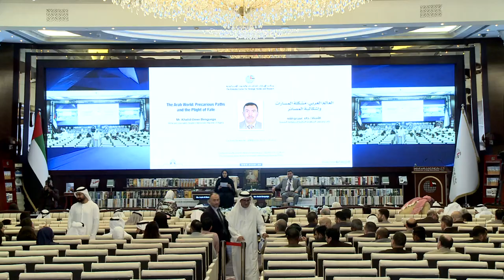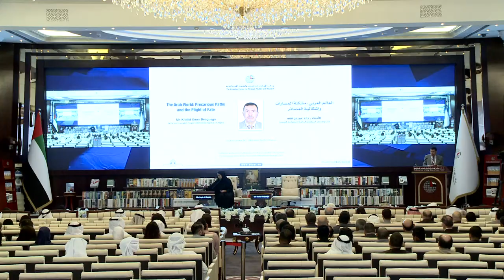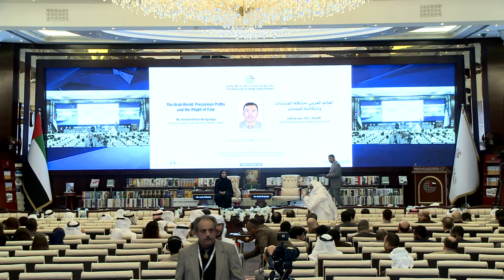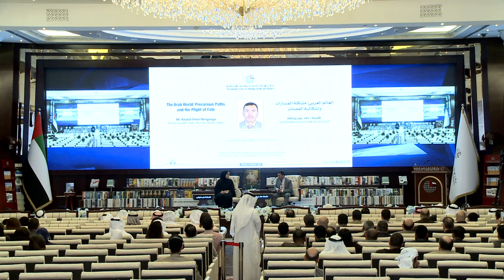"محاضرة | "العالم العربي: مشكلة المسارات وإشكالية المصائر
الأستاذ/ خالد عمر بن ققه
كاتب وصحفي، الجمهورية الجزائرية الديمقراطية الشعبية

تتناول هذه المحاضرة المسارات السياسية العربية الراهنة بالتفسير والتحليل؛ للكشف عن التغيُّر الحاصل؛ وذلك لتحقيق هدفين، أولهما قراءة الواقع العربي من خلال تقاطعه وتشابكه بالعلاقات الثنائية البينية والإقليمية والدولية. وثانيهما استشراف نتائج التغيُّر الحاصل في جوانبه السلبية والإيجابية لجهة توقُّع المصائر العربية، بعيداً على سيطرة اللحظة الراهنة التي لم تُحسَم فيها بعدُ نهاية تلك المسارات؛ ما يعني الحديث عن الحاضر من خلال منظور المستقبل.

ويستند التحليل في هذه المحاضرة إلى منجزات سياسية عربية أظهرت جملة من القضايا المهمة، لعل أهمها: خصوصية الدولة الوطنية، وسعيها إلى تحقيق مصالحها، والانهيار الكامل لتيار الإسلام السياسي، سواء في الممارسة السياسية، أو على مستوى خطابه “المؤدلَج”، ومحاولة التعايش مع الآخر طوعاً أو كرهاً، والخوف من الفضاء الجغرافي، والتنكُّر للماضي القريب، وتعدُّد أنماط الفهم للقضايا المشتركة، وتغيُّر المفاهيم المتعلقة بالمصير